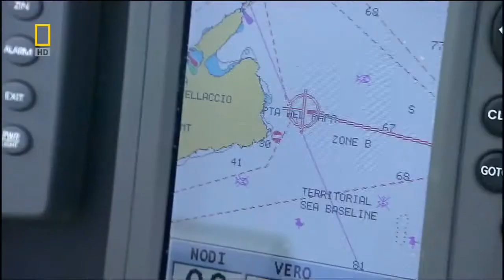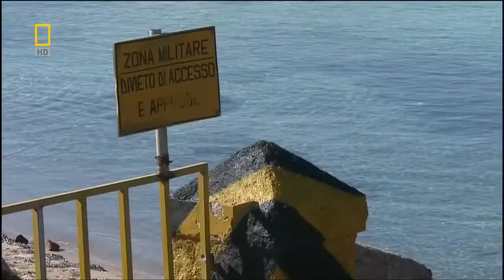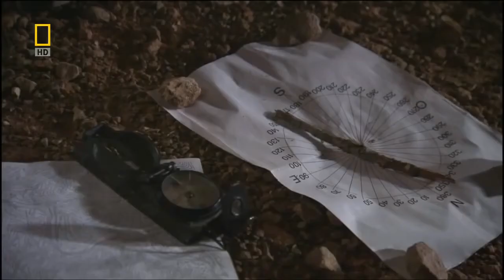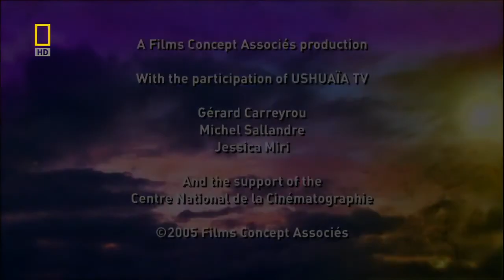Taste of Italy #05: Guardians Of Nature, Sardinia - Sorrento Express Italian Food UK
National Geographic: Guardians Of Nature, Sardinia
Sorrento Express, was founded by Julia and Alfonso Amitrano and it has grown from a small scale local distributor of GIOIA CAFFE back in 1996 , to a UK national supplier and importer of mozzarella ricotta , pasta, fresh sausage and many other tipical italian products .